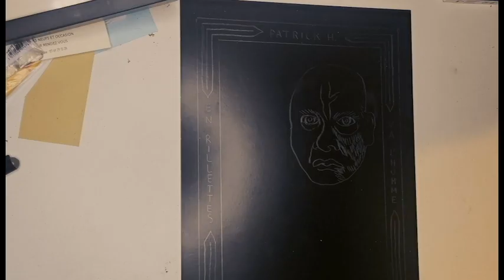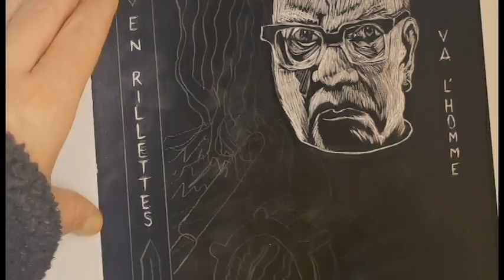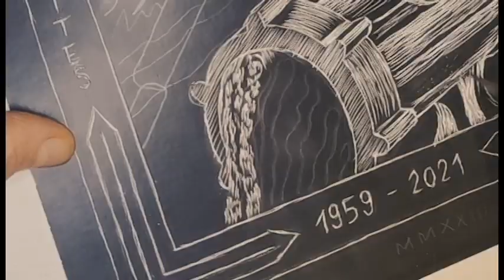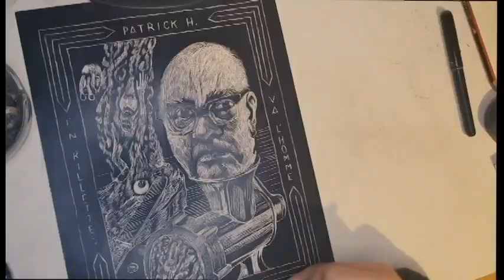making of hommage à Henriette Valium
R.I.P. Henriette Valium

Poison Idea "Deep Sleep"
extrait de Feel the Darkness